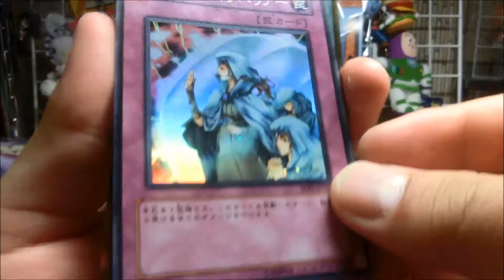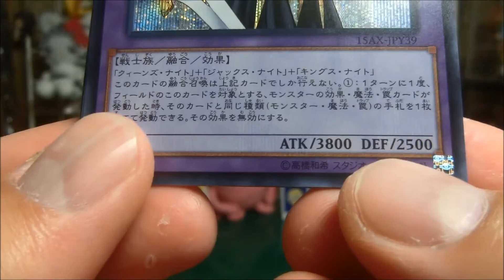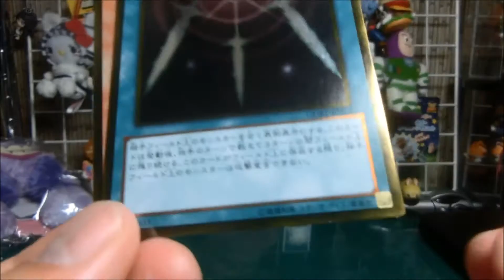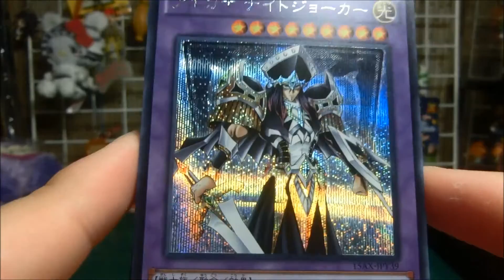遊戯王カード10枚100円！オールキラ☆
ワンダーグーで激安？だったので懐かしいのとかかっこいいのを選んで買ってきました。